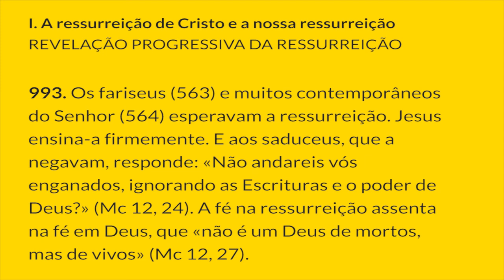§993 - Creio na Ressurreição da Carne | Catecismo da Igreja Católica: 1 parágrafo por Dia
I. A ressurreição de Cristo e a nossa ressurreição
REVELAÇÃO PROGRESSIVA DA RESSURREIÇÃO

993. Os fariseus (563) e muitos contemporâneos do Senhor (564) esperavam a ressurreição. Jesus ensina-a firmemente. E aos saduceus, que a negavam, responde: «Não andareis vós enganados, ignorando as Escrituras e o poder de Deus?» (Mc 12, 24). A fé na ressurreição assenta na fé em Deus, que «não é um Deus de mortos, mas de vivos» (Mc 12, 27).

Notas:
563. Cf. Act 23, 6.

564. Cf. Jo 11, 24.